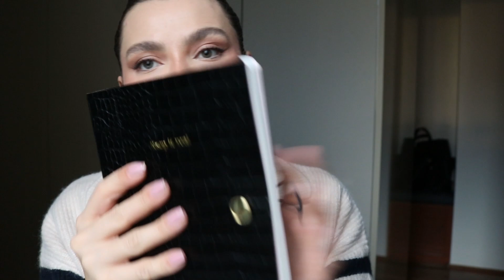COMPRAS e dicas de BUENOS AIRES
Oie meu amores, já anotem essas diquinhas incríveis que separei para vocês de Buenos Aires..
tem também comprinhas muito fofas, espero que gostem.
Beijos,
Mamá!